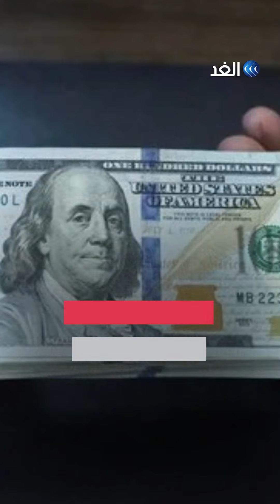عائلة تقاضي ماكدونالدز لسبب غريب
قطعة دجاج سببت تشوها في الجلد.. عائلة أميركية تقاضي مطعم "ماكدونالدز" بعد شرائهما وجبة هابي ميل